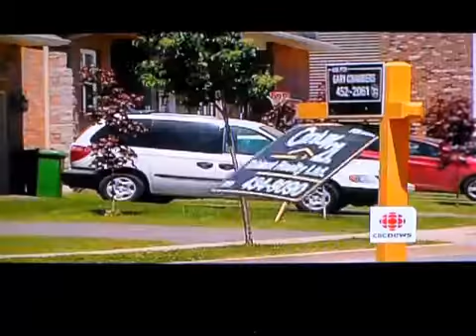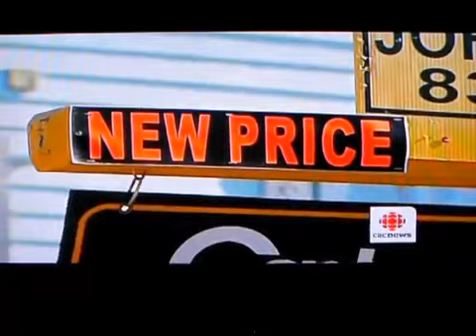Roy Thomas Mortgage Changes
Free Report: 8 Easy Tips for Downsizing Your Home. Step-by-step, our Downsizer’s
Roy Thomas, SRES®
Senior&#39;s Real Estate Specialist
Sutton Group Professional Realty
Halifax NS Canada
I specialize in helping seniors downsize their house and right-size their life.